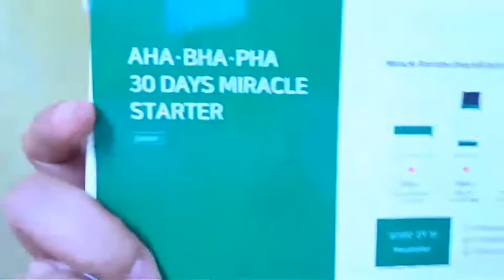AHA BHA PHA 30 DAYS MIRACLE STARTER FIRST IMPRESSION REVIEW